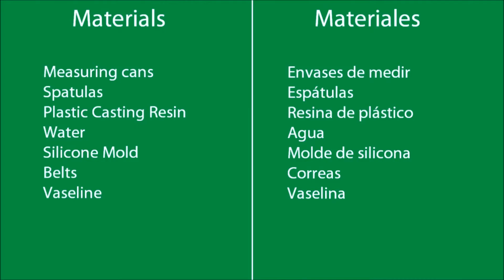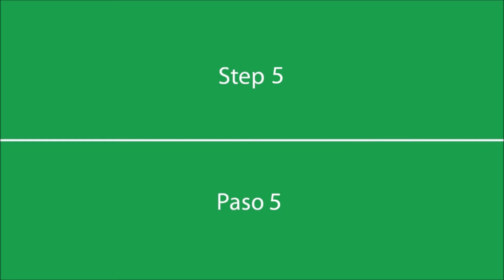Resina - Resin Cast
In this video we show how to make a resin cast with a silicone rubber mold with 5 easy steps.

En este video demostramos como hacer una pieza en resina utilizando un molde en silicona, utilizando 5 pasos sencillos.